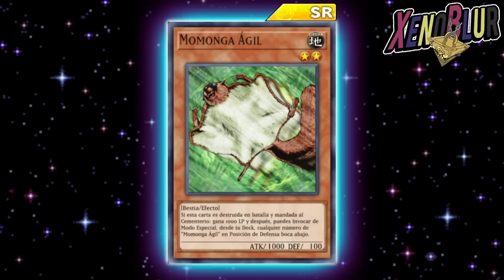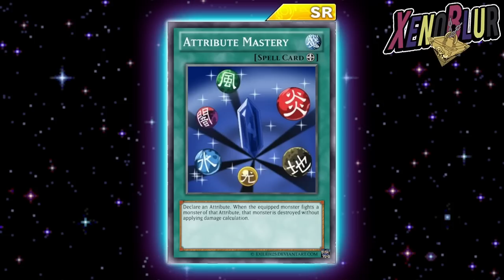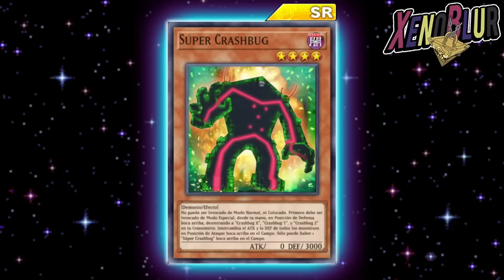FILTRACIONES Versiones Chibi de Cartas!! Pronto Campaña de 4 Sobres + UR | Yu-Gi-Oh! Duel Links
Llega una nueva campaña en las Filtraciones del ultimo mantenimiento

0:00 Gracias por ver el video =D
0:13 Durante la KC
2:30 Nueva Campaña
4:25 Evento Girag
6:20 Otras Cartas